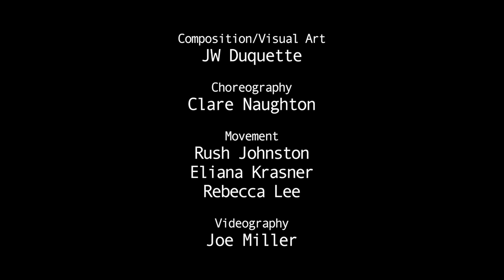CADENCE- A Collaborative Composition for Music, Dancers, and Projection.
This is my latest work, CADENCE. It’s a collaborative piece with fixed composition/projection and variable choreography. For this particular performance of the piece, I had the amazing opportunity to work with Dancer/Choreographer Clare Naughton, Dancers Rush Johnston, Rebecca Lee, and Eliana Krasner, and videographer Joe Miller. All of them did amazing work.

Over the past summer, I had the incredible opportunity to meet and have a lesson with one of the most influential composers of the 20th century, La Monte Young. During my time with La Monte, I had the opportunity to learn from him and his disciple, Jung Hee Choi, the rudiments of Indian Classical Music. We also discussed composition; I brought some of my work to show them and respond to. When I made the trip to his apartment in downtown Manhattan, I brought with me the score and visual art for what would become of CADENCE. At that time, I had little idea as to what would become of this strange piece.

During the mid-20th century, Young was a member of the experimental downtown NY artist collective FLUXUS. The performance of this piece, CADENCE, was the premiere performance associated with a new collective, FUSE, which holds to the same important mission that FLUXUS did many years ago.

Choreography by Clare Naughton
Movement by Rush Johnston, Rebecca Lee, and Eliana Krasner
Videography by Joe Miller